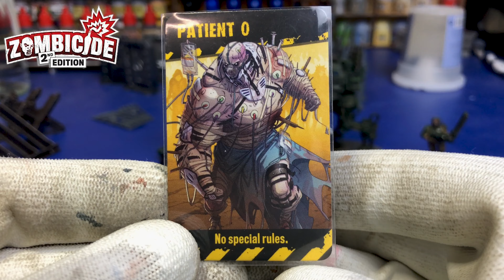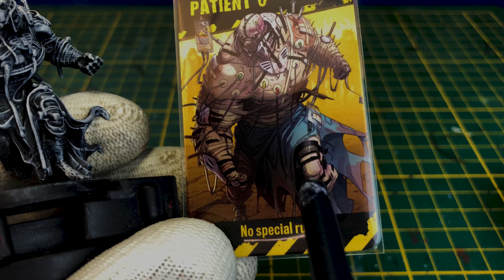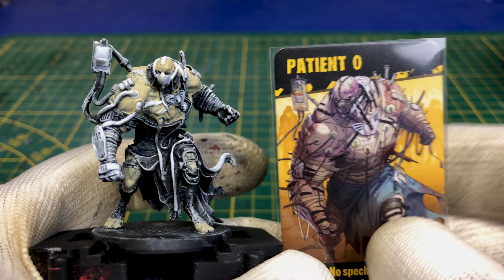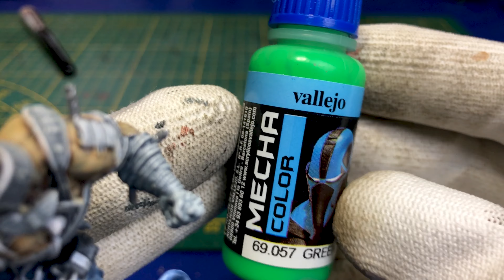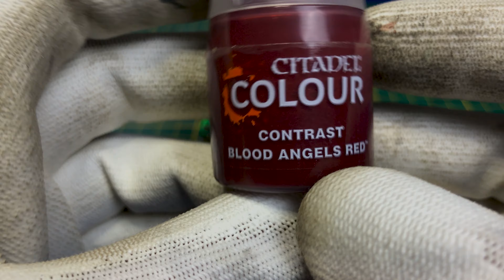[ZOMBICIDE 2ND EDITION] - speed paint #5 / PATIENT 0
60 min to paint the PATIENT 0
the mini is COVID free💉so you can remove your mask to watch the video
this is the tuto #5
difficulty/★★★☆☆/medium
time/★★★☆☆/medium
equipment/★★★☆☆/medium
🥽🧤using shades from the army painter, citadel contrast set 🤩 + base colors
you can easily replace any color ask me for details
and always for a table top result
0:00 • Intro
0:23 • preparation
2:58 • skin 1
8:09 • white corrections
14:00 • bandages
18:40 • hospital gown
21:53 • zombi shader
24:14 • metallic shards
27:55 • bandages washe
30:47 • eyes
31:02 • skin 2
33:50 • base
35:03 • ending